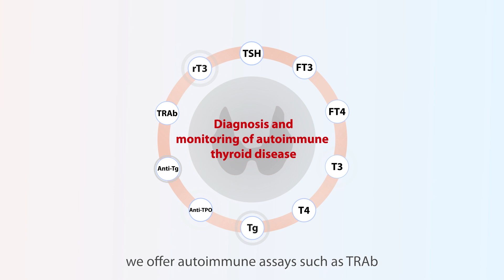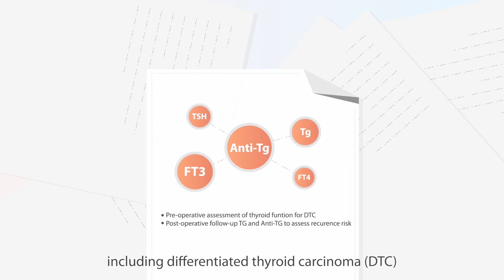Mindray Thyroid Panel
Did you know that millions of people worldwide suffer from undiagnosed thyroid diseases? Mindray provides a comprehensive Thyroid Total Solution that consists of 10 immunoassay tests to support thyroid function testing and related disease management. Check out the video to learn more.